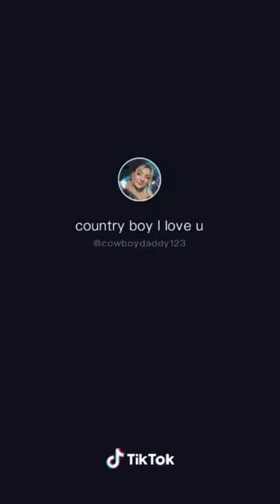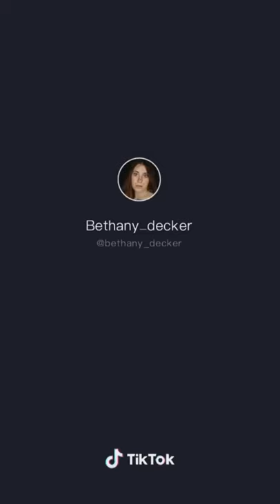Painting Mirrors For 5 Minutes Straight Compilation #7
•You are watching “Painting Mirrors For 5 Minutes Straight Compilation #7 “💕